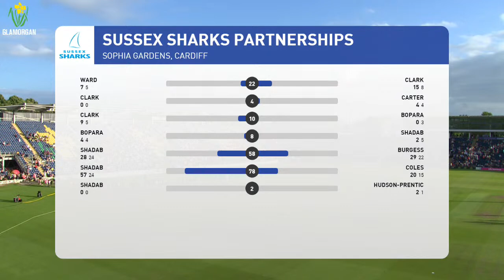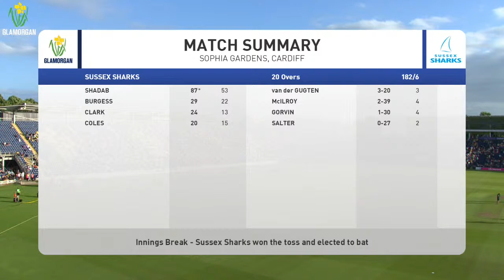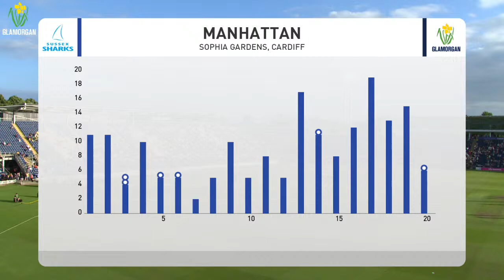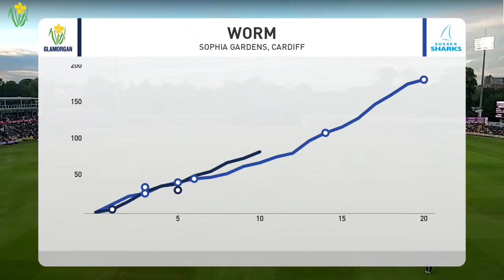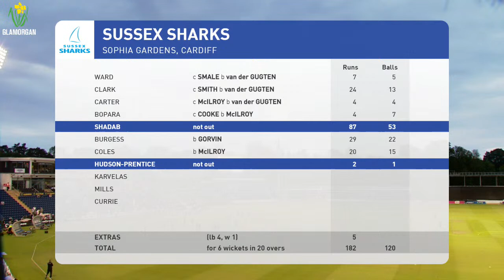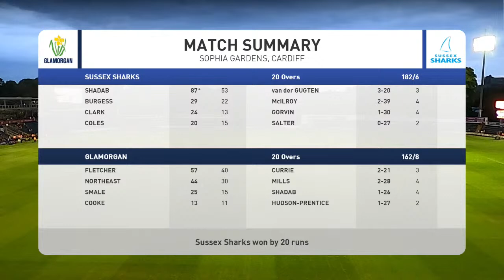Glamorgan vs Sussex Sharks | Vitality Blast | Live Stream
Glamorgan take on Sussex Sharks in Cardiff in as the visitors sit in 7th, while the Welsh county are 6th and looking to re-ignite a charge to the quarter-finals.